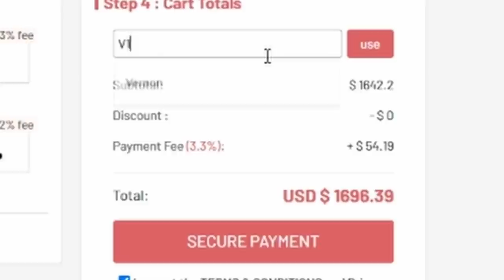AMAZING X2 FUT CHAMPS RED MESSI TEAM TAKEDOWN SPECIAL VS @CapgunTom FIFA22 ULTIMATE TEAM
Sub: @CapgunTom